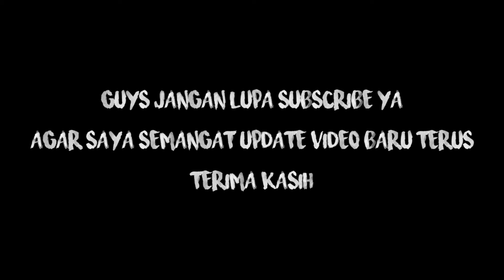CARA BELI RUMAH DI GAME PLAY TOGETHER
Hay guys hari ini saya main game play together nih